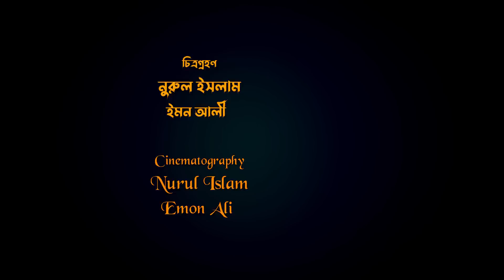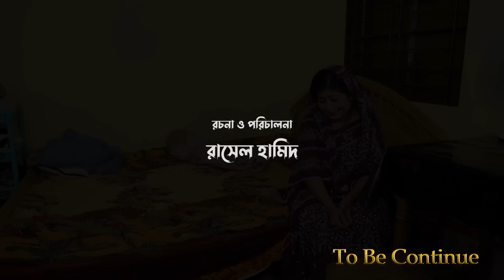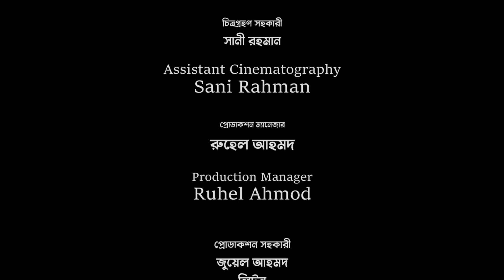সিলেটি নাটক | সিলেটি থাকি লন্ডন | পর্ব ৪ | Sylheti Natok | Sylhet Thaki London | Part 4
Drama: Sylhet Thaki London.
Part: 4
Script & Direction: Rashel Hamid.
Producer: Sahadat Hussain Lulon .
Level: Ontore Sylhet .
Starring: Rashel Hamid. Tarana Riya. Kobi Alauddin. Elias Ali Saikon . Chuwa. Kaberi Roy Pinki.  Sayek Siddiki . Rubi & Many More.

Theme Song: Sylhet Thaki London .
Lyric: Kobi Alauddin.
Singer: Akram.